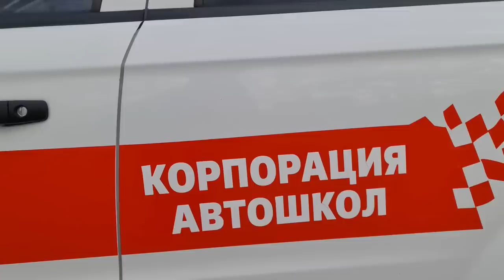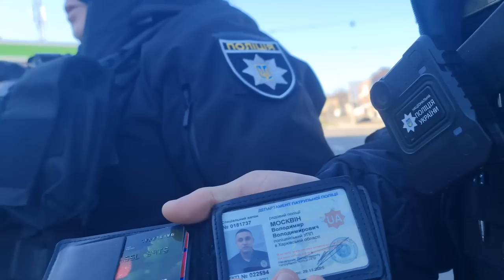ПОЛИЦИЯ ХАРЬКОВА! "КИБОРГ ВЬЮНИК" 2 БАТ 3 РОТА - ДЕЛАЕТ БЕСПРЕДЕЛ НА ДОРОГАХ. ( БУДЬТЕ ОСТОРОЖНЫ).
Корпорация автошкол 🚗 ❤️

- Обучение на все категории (А,В,С,D,Е)
- Online обучение через программу Zoom в режиме реального времени
- Группа выходного дня
- Индивидуальное обучение

Автошкола Харькова ждёт Вас!❤️
Записывайтесь на обучение прямо сейчас!

Пишите в Директ 📲
Наш Инстаграм: auto.corporatione
Или позвоните нам ➡️ 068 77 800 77 📞
Наши сайты:

Online обучение в автошколе. Стань уверенным водителем любой категории уже через несколько месяцев в лучшей автошколе Харькова и области!